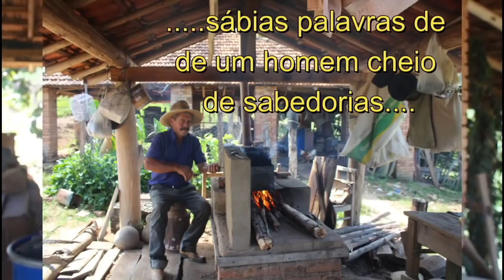TORRANDO CAFÉ NA ROÇA DO SEU JOÃO NESTOR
Este vídeo é uma parceria entre os canais Chico Abelha e Um Dedo de Prosa da minha amiga Meire de Turvolândia MG onde você encontra muita cultura , tradições, receitas tradicionais, vida na roça, e é claro, uma prosa muito boa!

Se você gostou do vídeo, tem muitos mais no link abaixo